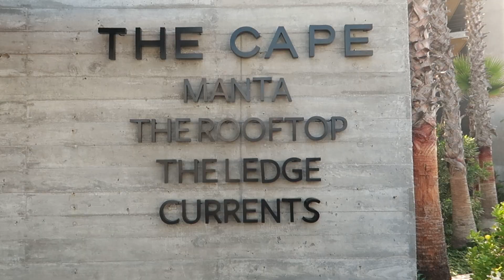September, best month to travel to Cabo San Lucas, Mexico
We traveled to Cabo last year in September.We saved on airfare, hotel and Cabo wasn't crowded. It was just a 4 day vacation, but well worth it. I would recommend the Month of September to go to Cabo.

GoPro 12

Insta360
Tripod stick

Insta360
Base

Canon R5

Memory card

360 camera

Anker battery